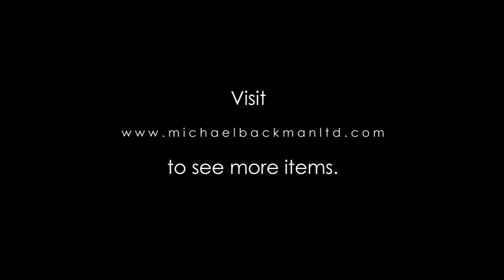6004 Indian Bronze Bhuta Idol